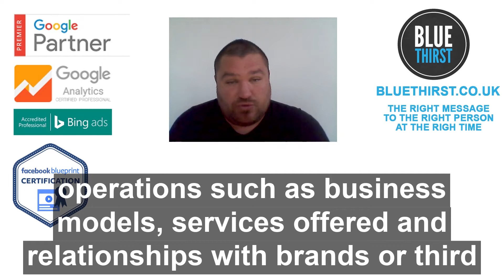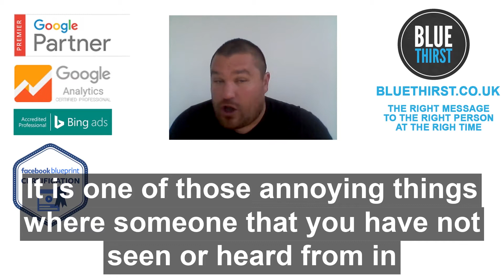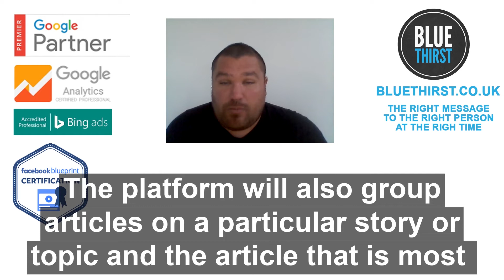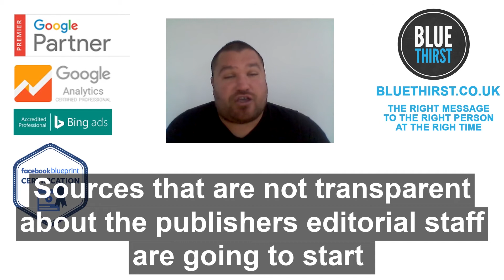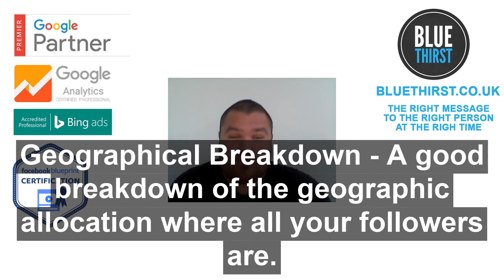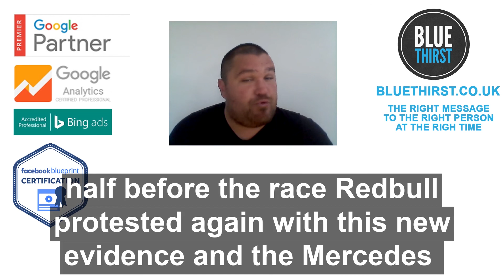Digital Marketing News - Everything you need to know before Monday even starts - 19th July 2020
Welcome to this weeks digital news.  Google has updated it financial service policy, we have seen some great new updates on linkedin, Facebook has changed it news algorithm and much much more

LinkedIn cracking down on page like invites & support function

Did Social Media Affect The First F1 GP of Season

Well that is it for another week, have a good one and stay safe